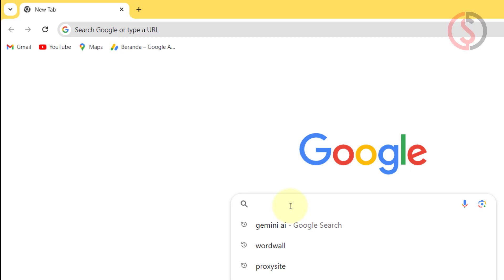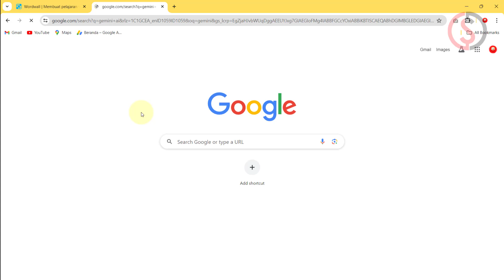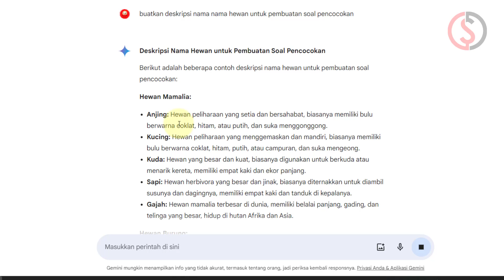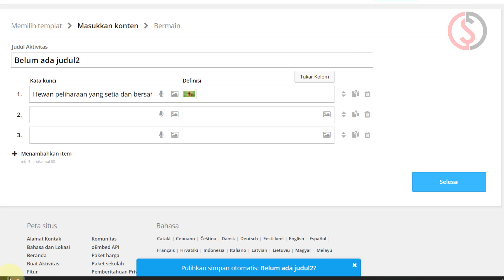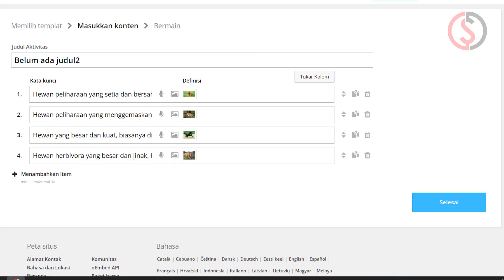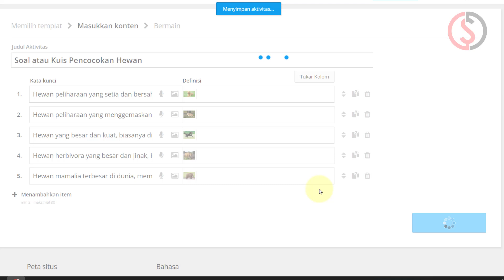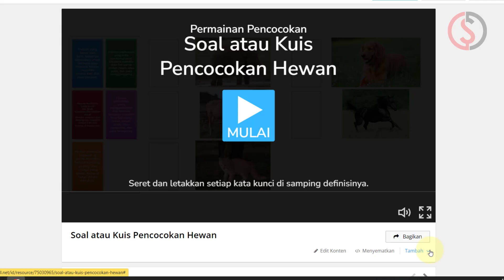Cara Membuat Quiz Online Mencocokkan Gambar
Video Cara Membuat Quiz Online Mencocokkan Gambar, berisi tentang bagaimana cara membuat soal atau kuis mencocokkan gambar secara online.

Semoga video Cara Membuat Quiz Online Mencocokkan Gambar bermanfaat.